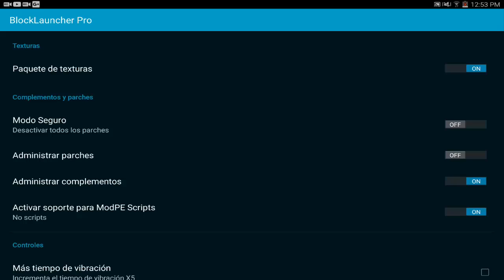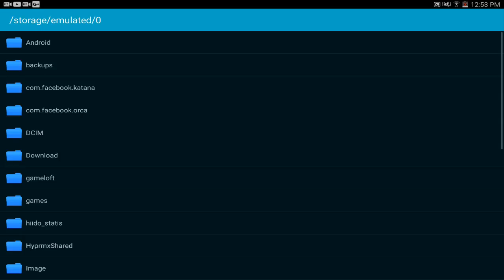Textura Faithful Para Minecraft PE 0.17.0